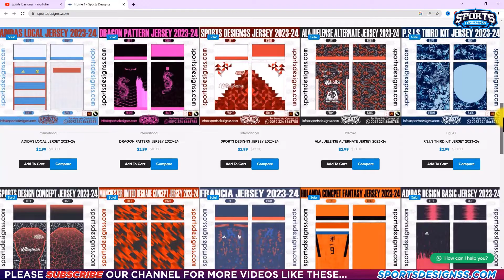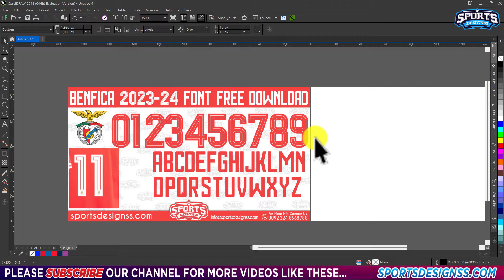Benfica 2024 Football Font Free Download by Sports Designss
🔥Benfica 2024 Football Font Free Download by Sports Designss | 2024 Football Font Free Download
Get your hands on the authentic Benfica 2024 Football Font, exclusively brought to you by Sports Designss.

🔐 Unlock the treasure: Your Benfica 2024 Football Font is securely protected with a password. Find it within the full video!

Step into the captivating world of fonts with the Benfica 2024 Football Font, now available for free download on Sports Designss. This highly sought-after font for the 2024 season is yours, completely free!

🔽 Exploring the features of the Benfica 2024 Football Font:

Font Type: TTF & OTF
Unveiling the Font Vector tailored for your Benfica 2024 Kit
A golden opportunity for a Free Download of the Benfica 2024 Football Font
🏆 Reach new heights with the Benfica 2024 Cup Font - now available for free download in OTF format. The vault's secret code is concealed within the video.

🔥 Elevate your style with the Benfica FC Home Font Kit 2024!

We have numerous captivating videos in store for you.

🔗 Explore more downloadable fonts:

Benfica 2024 Football Font Free Download
FREE DOWNLOAD: Benfica 2024 Football Font by Sports Designss
FREE DOWNLOAD: Benfica 2024 Football Font
Benfica 2024 Font Free Download by Sports Designss Download
Benfica 2024 Font 2024 Football Font Free Download by Sports Designss
Benfica 2024 Font Free Download
Benfica 2024 Font 2024 Football Font Free
FA Cup Font, Benfica 2024
Download the Benfica 2024 font free now and show your support for Benfica in style! for more exciting downloads.